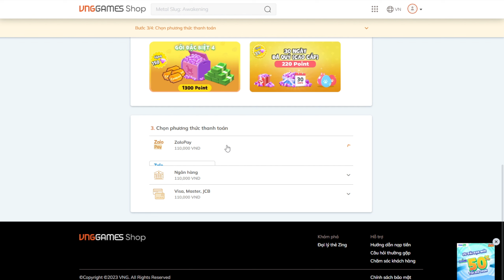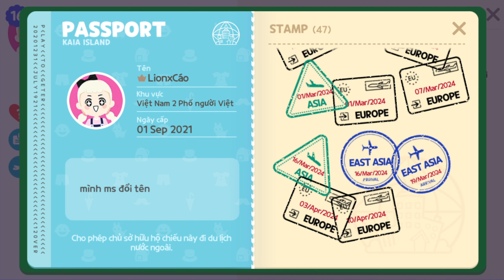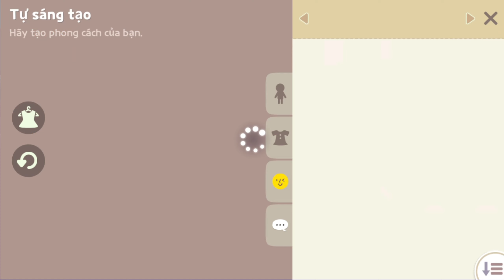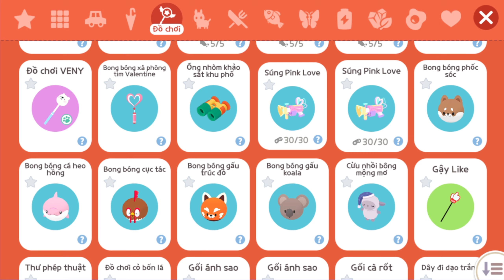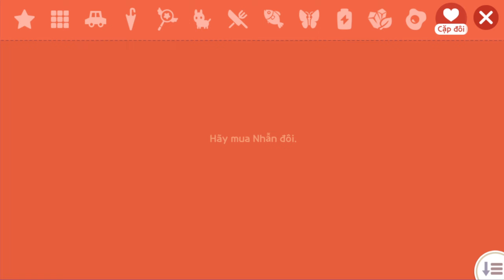(Play Together) Game Vui Nhất Thời Việt Nam Bị Chia Làm 2 | Lão Gió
Follow Gió:
➡ Nếu có bất cứ vấn đề liên quan đến bản quyền nội dung hình ảnh..v..v... Vui lòng liên lạc với mình qua địa chỉ  để có thể giải quyết nhanh nhất với tinh thần hợp tác nhất có thể!.